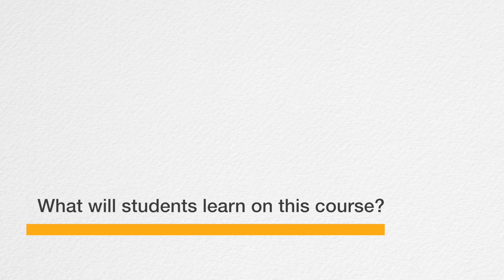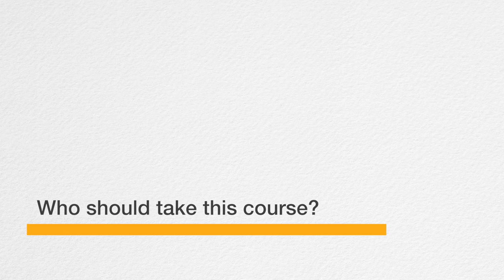Populism and the Crisis of Democracy Summer School | SOAS University of London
An introduction to the Populism and the Crisis of Democracy Summer School at SOAS University of London.